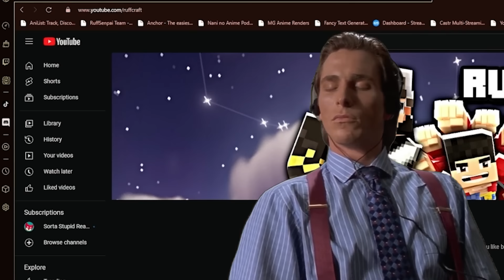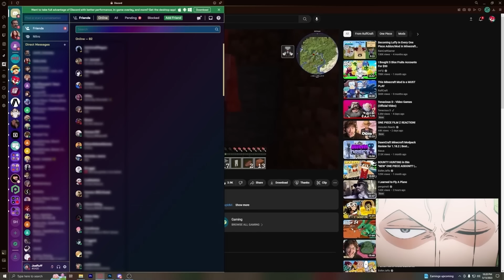This is The BEST Modpack for One Piece Minecraft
Description tags: minecraft, one piece, one piece minecraft, one piece minecraft mod, anime, anime mod, anime minecraft, anime minecraft mod, minecraft mod, minecraft mod pack, one piece mod pack, tensuraminecraft mod, one piece minecraft mod pack gameplay, ruffsenpai, ruffcraft, ruffsenpai one piece

Not Minecraft, But Water Rises or Minecraft, But Lava Rises, or any other but challenge like that. This is a speed run / speed runner of Minecraft against a killer / assassin but it is me and i'm playing demon slayer minecraft anime mods